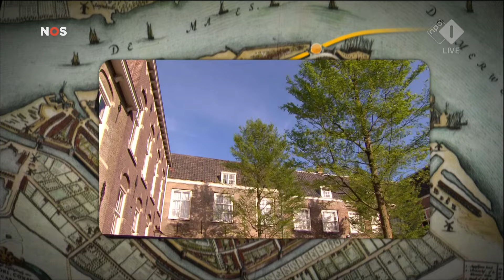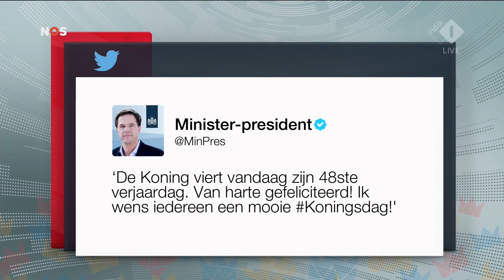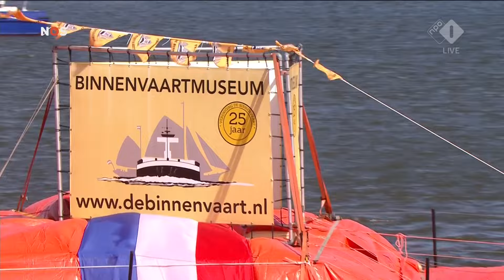Koningsdag 2015 - Vlootschouw [1/3]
Koningsdag 2015 - Grotekerk Dordrecht [2/3]